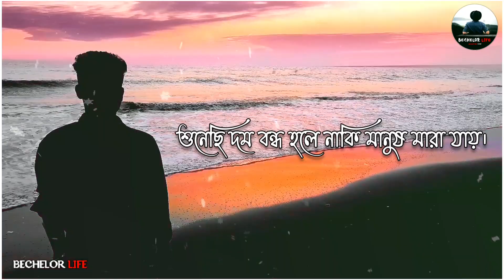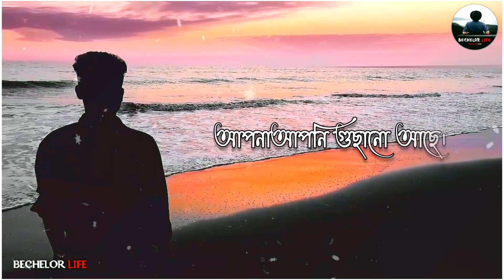Valobasar Binimoye Dhoka | Sad Music | Sad Love Story | Male voice| Heart Touching Story 2020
ভালোবাসার বিনিময়ে ধোঁকা 💔 | Sad Love Story

welcome to our channal.In this channal we upolad vedio in every weeks. It is an Musical channal and we upload bangla, hindhi,english,whatsapp status vedio... if you are interested then go to my channal and subscribe my channal and hit the bell icon...otherwise you Don't get uploading notification form my channal..

Script : Diya

Do It✔